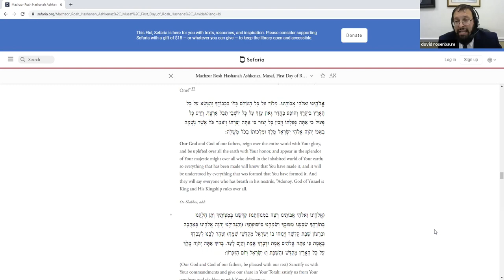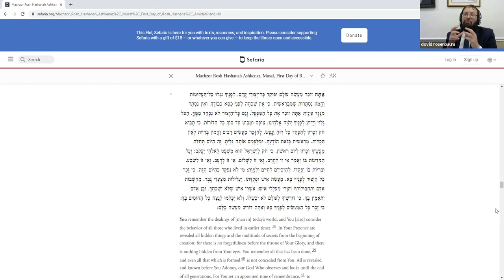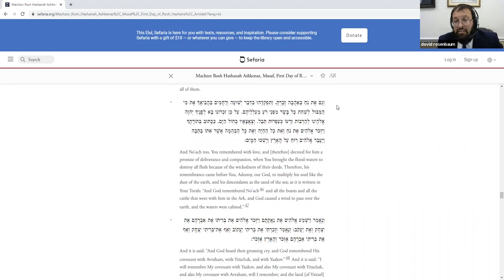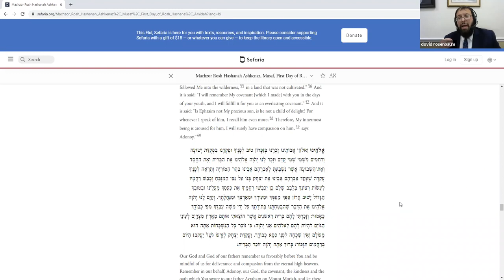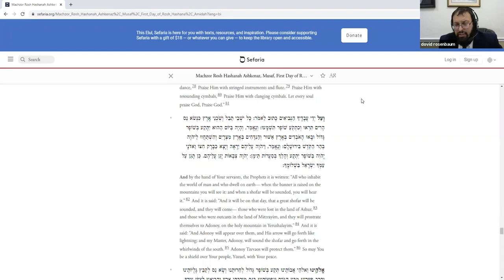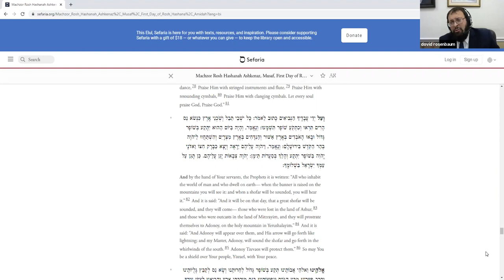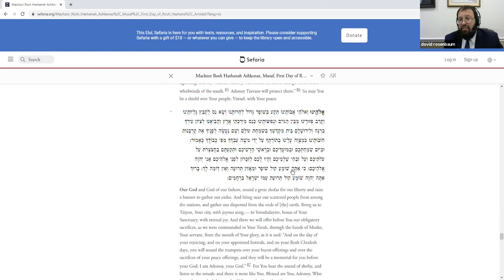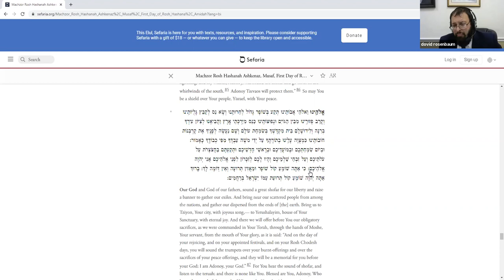Rosh Hashanah Mussaf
Rabbi Dovid Rosenbaum of Young Israel Shomrai Emunah discusses what makes the Rosh Hashanah Mussaf service unique and how we can gain insights from it into the meaning of the holiday (and, indeed, of life itself).